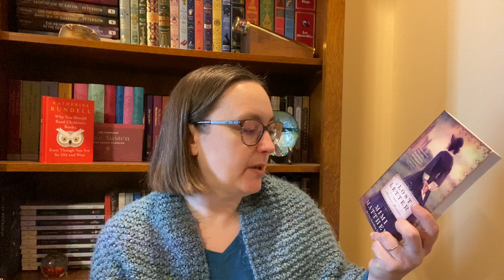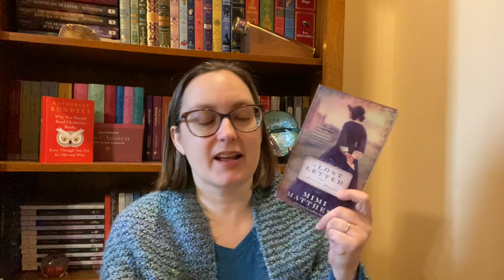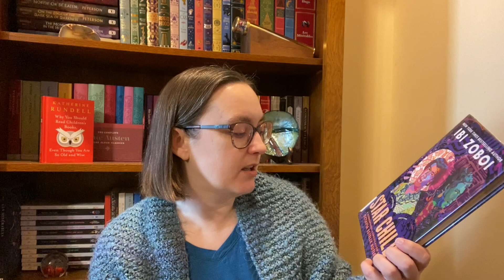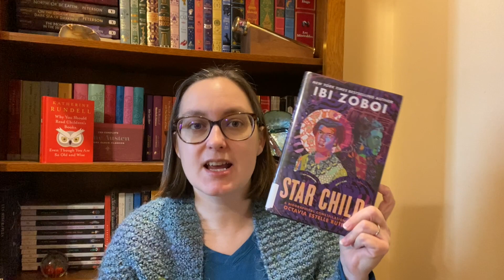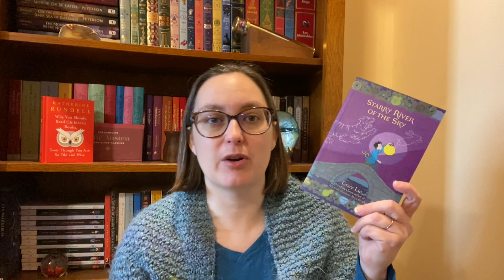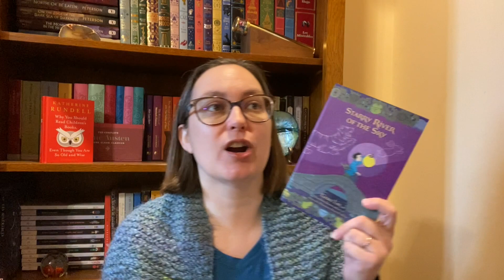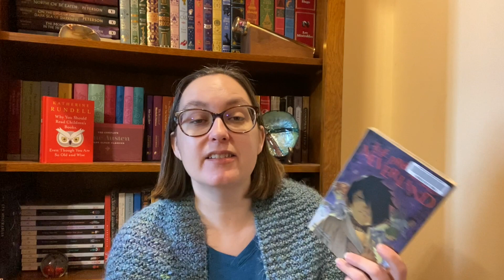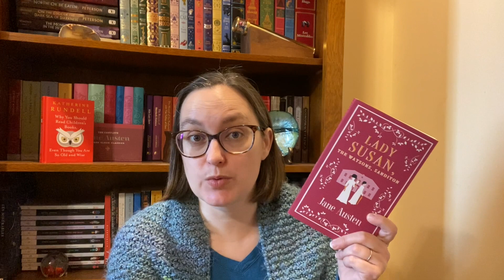Mid January Wrap Up | Lots of Short Works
Public Wishlist